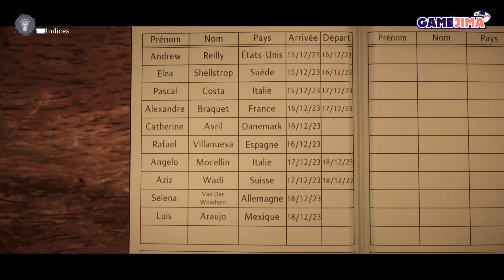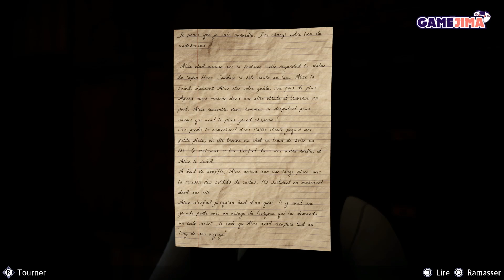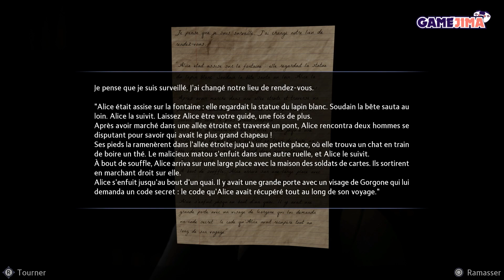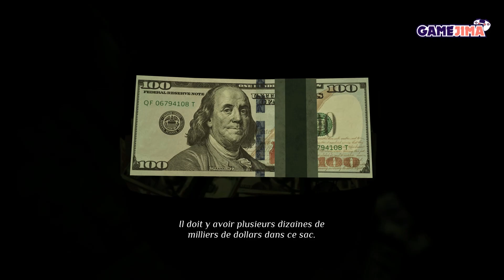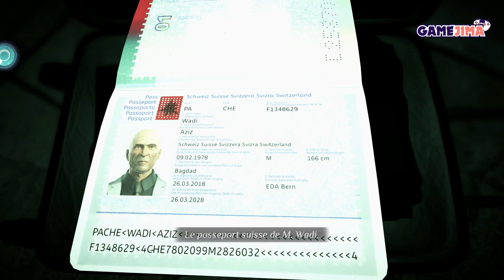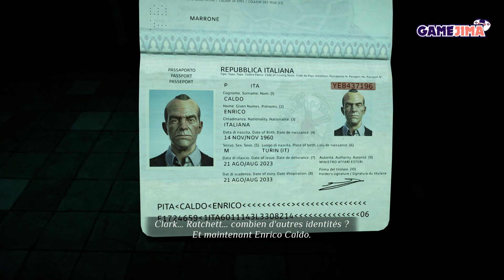[SOLUCE] Chapitre 9 - Le Crime de L'Orient Express - Agatha Christie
[SOLUCE] Comment résoudre les énigmes dans Agatha Christie - Le Crime de L'Orient Express - Chapitre 9 ?
Joué, monté, testé par Minami

Acheter le jeu
Studio :  Microids
Editeur : Microids
Date de sortie : 19 octobre 2023
Plateformes : PS5 PS4 Nintendo Switch
PEGI 12 Prix conseillé : 49,99€ solo
Testé sur : PS5 (Clé fournie par l'éditeur)

Blog spécialisé dans le jeu vidéo sur  Playstation 5, Playstation 4,  Steam et Switch. Tests de jeux, de belles découvertes à venir, jeux indés, triple A.
Venez apprendre de nos tutos, découvrez l'univers autour du jeu vidéo, c'est bien de jouer mais le jeu vidéo c'est aussi un art.

Retrouvez aussi Gamejima sur les réseaux

Et n'oubliez pas l'important, c'est de s'amuser !

Minami Gamejima